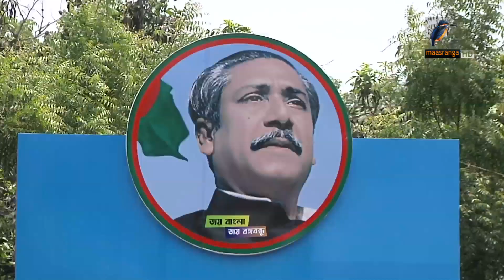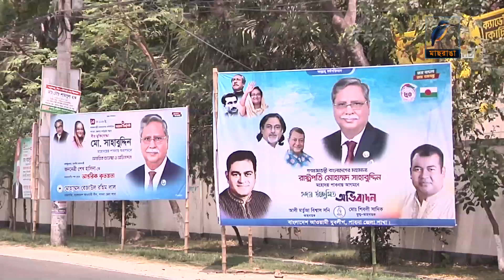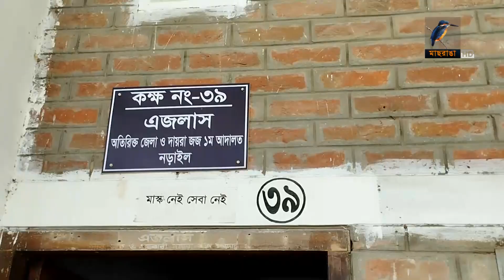মাছরাঙা দেশের সংবাদ | Maasranga Desher Sangbad | ১৪ মে , ২০২৩ | Maasranga News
2 Bir Uttam Ziaur Rahman Road (New Airport Road)